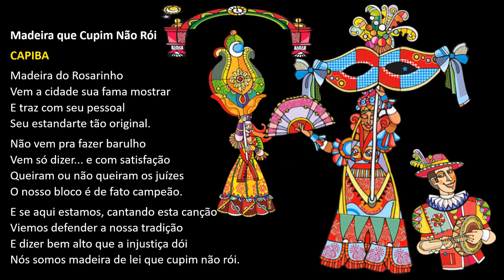Madeira que Cupim Não Rói - CAPIBA - Marcos França – Um Cavaco No Frevo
Madeira que Cupim Não Rói

CAPIBA

Madeira do Rosarinho
Vem a cidade sua fama mostrar
E traz com seu pessoal
Seu estandarte tão original.
Não vem pra fazer barulho
Vem só dizer... e com satisfação
Queiram ou não queiram os juízes
O nosso bloco é de fato campeão.
E se aqui estamos, cantando esta canção
Viemos defender a nossa tradição
E dizer bem alto que a injustiça dói
Nós somos madeira de lei que cupim não rói.

“Madeira Que Cupim Não Rói” é o nome de uma consagrada marcha de bloco,
do compositor pernambucano Capiba,
sempre lembrada e cantada nos dias de Carnaval do Recife e de Olinda.

Marcos França – Um Cavaco No Frevo
Gravadora: Inter CD Records – 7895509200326
Format: CD, Álbum
País: Brasil
Data: 2004
Gênero: Marcha de Bloco Carnavalesco

FÁBIO LUNA
Mestre em Design Gráfico

Convidamos todos vocês para a irreverência da magia da música multicultural que tem o seu ápice no carnaval de Recife e Olinda - Pernambuco - Brasil.